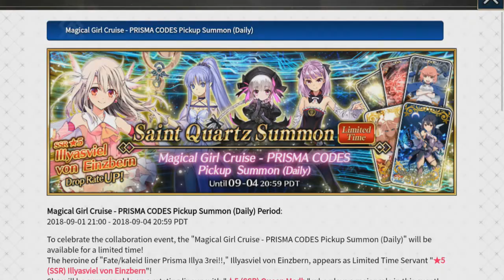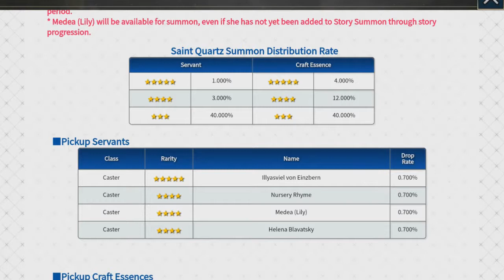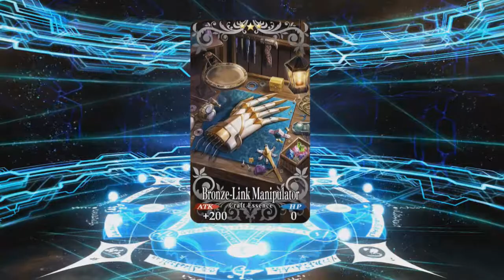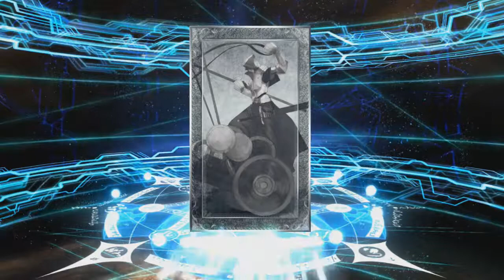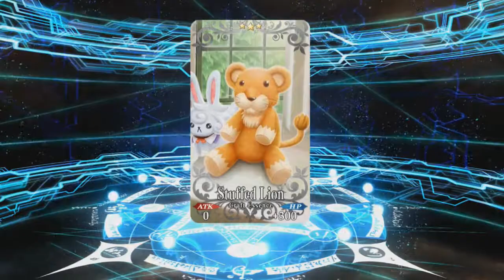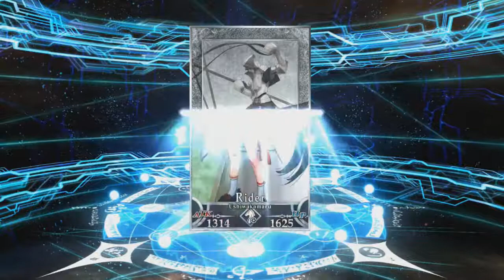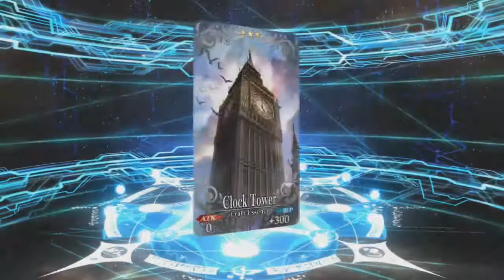FGO Prisma Codes Event Summon (123 Quarz to get Illya!)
Ich freue mich über jeden Support (Man verdient hier ja sonst kein Geld Q_Q):
Spendenlink: